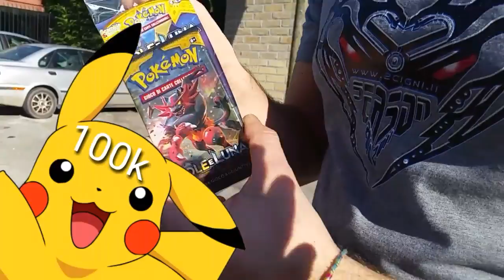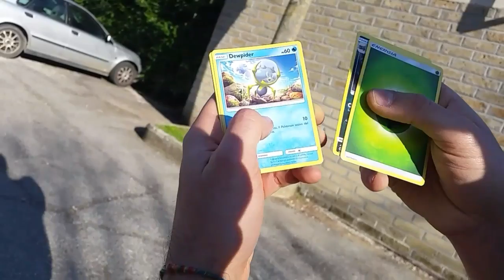HOVERBOARD FAIL SKILLS StrangeOpening ! SPECIALE 100000! APRO UN PACK SOLE E LUNA E TROVO LA GX!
ACROBAZIE OLIMPIONICHE SULL' HOVERBOARD OK FORSE NON PROPRIO OLIMPIONICHE...OK FORSE NON SI POSSONO DEFINIRE NEMMENO ACROBAZIE AHAHAHA !

Come da voi richiesto nei commenti ho fatto questa
Ora però te che lo hai chiesto devi mettere il LIKE e CONDIVIDERE ahahah ! ;)

Ahahah

(venerdì questo,31 Marzo, il video uscirà alle 15:30 , circa)
mi raccomando ;)